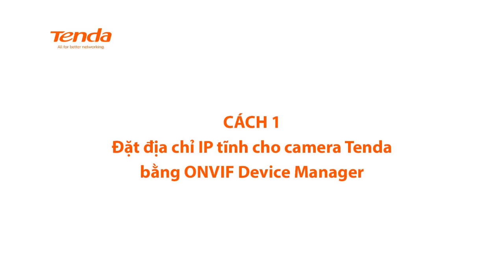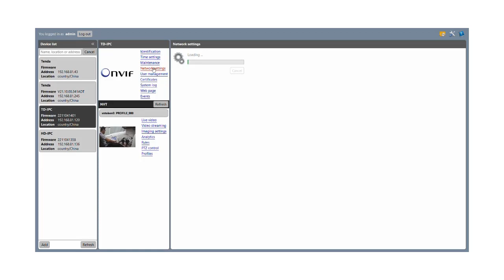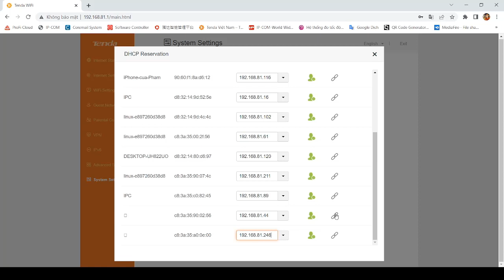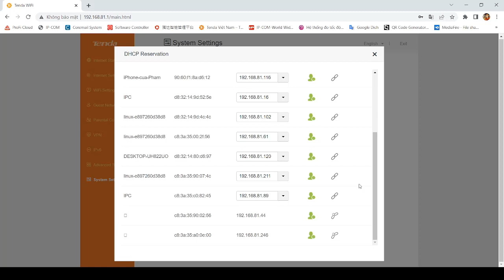Hướng dẫn đặt địa chỉ IP tĩnh cho camera Tenda bằng Onvif Device Manager và Router Wifi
Hướng dẫn đặt địa chỉ IP tĩnh cho camera Tenda bằng phần mềm Onvif Device Manager và Router Wifi  👇👇👇

🌟 Đổi IP tĩnh trên phần mềm Onvif Device Manager áp dụng cho CP3, CP7, CH3
🌟 Đổi IP tĩnh trên Router Wifi áp dụng được với tất cả dòng camera Tenda
*Áp dụng cho tất cả Router Wifi và Modem nhà mạng